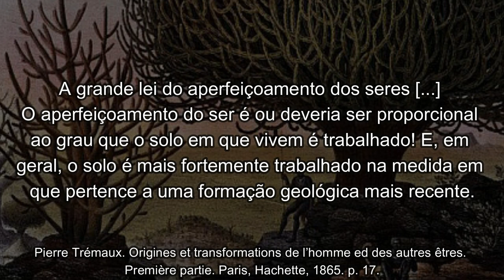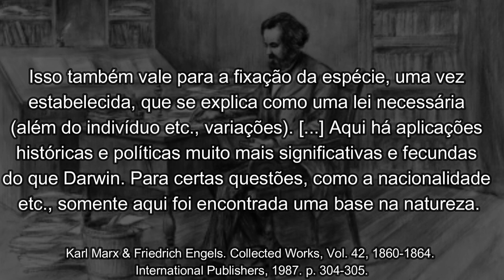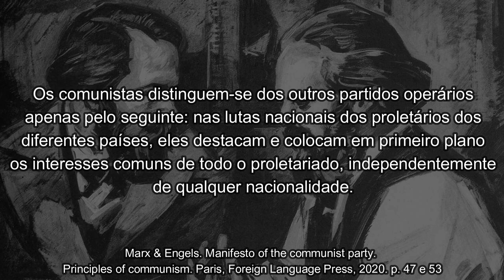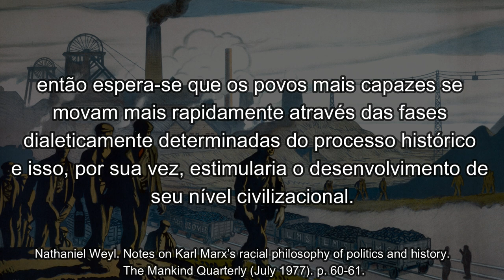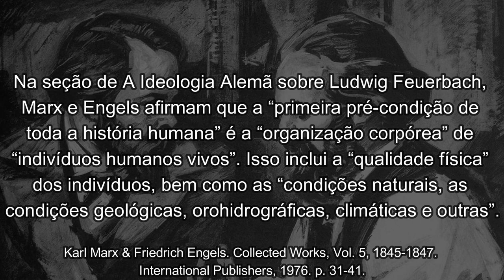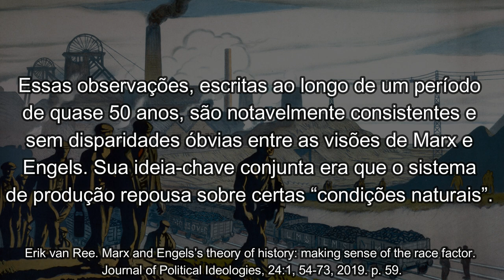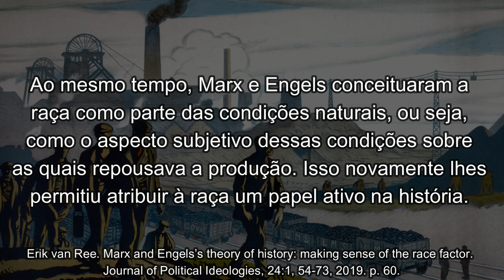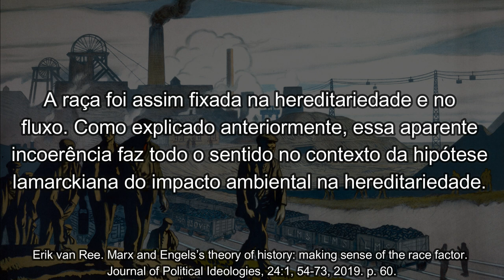Materialismo dialético e a questão da raça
// DESCRIÇÃO //
Este vídeo é a sequência do anterior acerca do racismo de Marx e Engels, e explora com mais profundidade a questão da raça na metodologia do materialismo dialético. Contrariando a maioria das visões acerca do tema, "raça" e "etnia" foram variáveis consideradas pelos pais fundadores do "socialismo científico" e, portanto, têm o seu quinhão de influência na interpretação materialista da história.

// CAPÍTULOS //
00:00 Introdução
00:38 Uma fala de Jones Manoel
01:16 Marx descobre Pierre Trémaux
06:36 Nacionalidade biológica?
08:41 A variável racial
09:46 A hipótese lamarckiana
11:45 6 citações importantes
14:40 A raça é um fator econômico
19:16 Respondendo Jones Manoel
20:36 Conclusão

// MÍDIAS SOCIAIS E CONTATO //
Medium: @joaoeigen
Apoiase: canalcosmopolitica